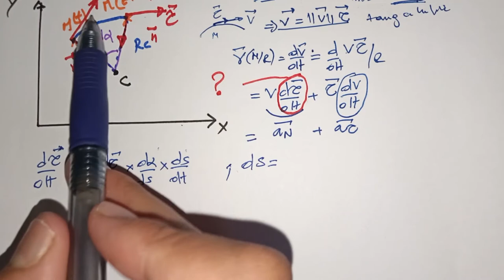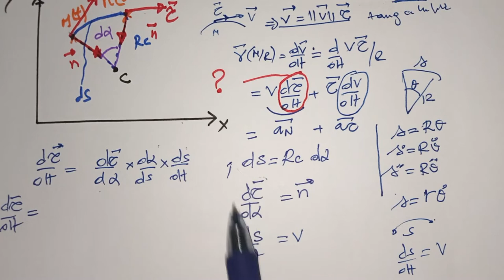cours mécanique du point matériel chapitre 1 :Base de Frenet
Smpc, SMIA, FST, EST, ENSA, CPGE, BTS